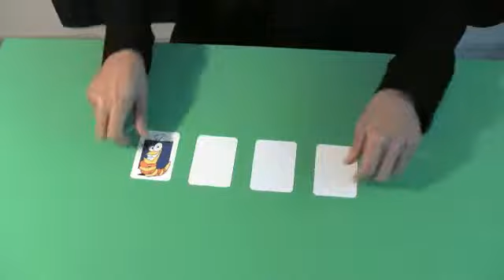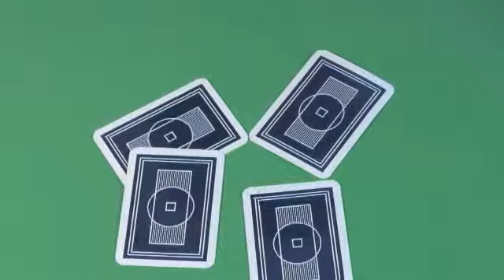Il tarlo by - Giochi di prestigio By Mondomagia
Il prestigiatore mostra una carta con disegnato un tarlo e altre tre con la faccia bianca. Posa il tarlo sul tavolo, mentre le altre le mette sotto. Quindi, da un colpetto sul tarlo che magicamente diventa bianco. Tira fuori da sotto il tavolo il mazzetto di carte ed il tarlo, come tradizione vuole, avrà trapassato il mobile finendo come prima carta del mazzetto. Loperazione è ripetuta per altre due volte e, per lultimo tentativo, il mago chiede laiuto di uno spettatore. Questultimo dovrà colpire lui stesso la carta. Ma il tarlo non passerà attraverso il tavolo anzi risulterà spiaccicato!

Le matite di Mauro Pezzola, vincitore di vari premi di disegno, illustrano la magia.

• È indicato per ogni tipo di pubblico, ed essendo tascabile lo porterete sempre con voi.
• Le carte, realizzate con cura, sono plastificate e hanno la misura delle Bicycle formato poker.
• È molto facile, richiede solo la conoscenza di basilari tecniche della cartomagia (spiegate nelle istruzioni).
• È una routine che lascia molto spazio alla presentazione. E perfetta per rompere il ghiaccio e per scherzare con uno spettatore, mettendolo al centro dellattenzione.